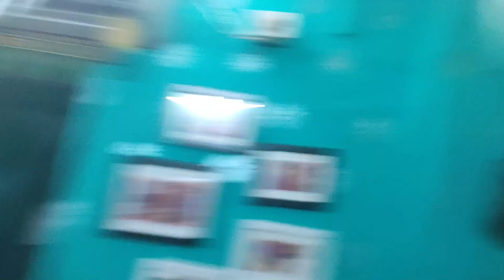WE CHEATED in GAME But?? || FAMILY VLOG || VLOG #43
Hello sbtian's and Welcome Back to the Channel.

I HOPE YOU ENJOYED WATCHING THIS VIDEO..
THANKU FOR LOVE N SUPPORT...